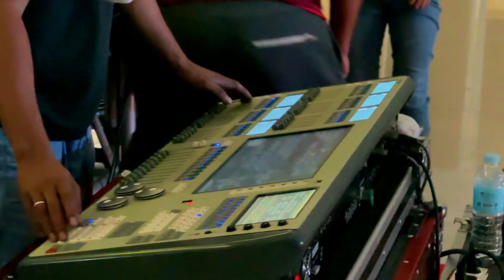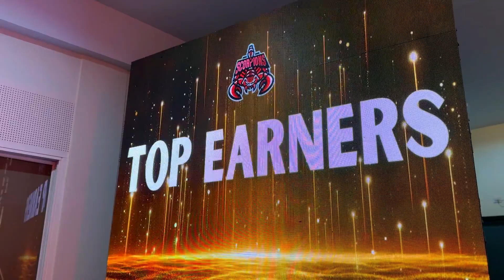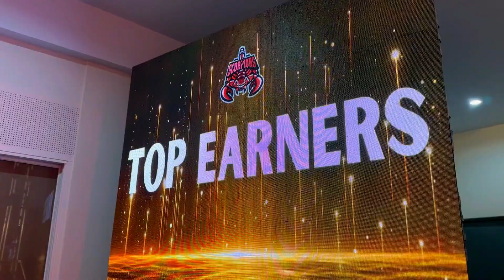Uno scorpions Sale Rally.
welcome to my chanel rey potestad

scorpions nag kakaisa